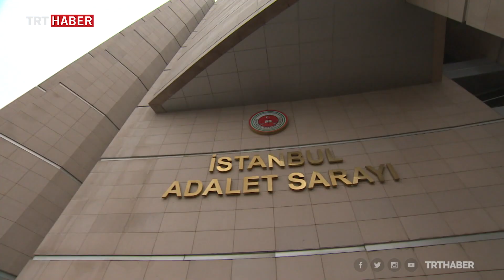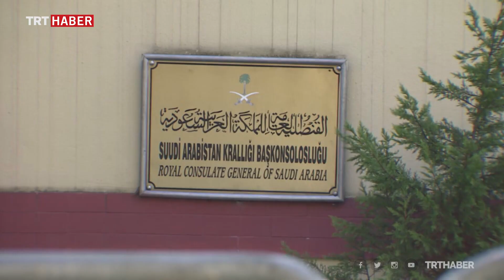Cinayetten önce Kaşıkçı’ya tehdit mesajları yağmış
O tehditler, İstanbul Cumhuriyet Başsavcılığınca tek tek tespit edilerek tercüme edildi ve iddianameye konuldu.